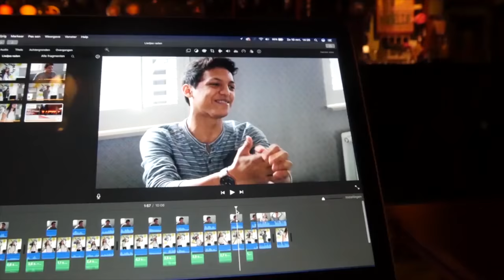5 Irritaties aan rokers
Volg mij op mijn Social Media, en blijf op de hoogte!

Vrijdag - 17:00 uur:
Random Video

Zaterdag - 14:00 uur:
Random Video
(Vanaf 3 Juni) OpWegNaar

Ey People! Ik ben Yeison (Jason) en ik probeer iedere week 2 video's te uploaden.